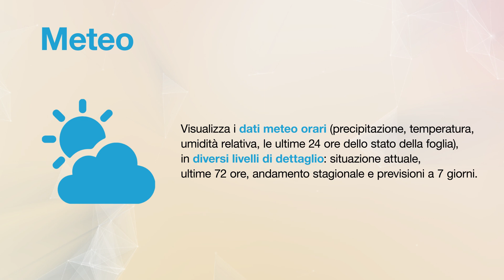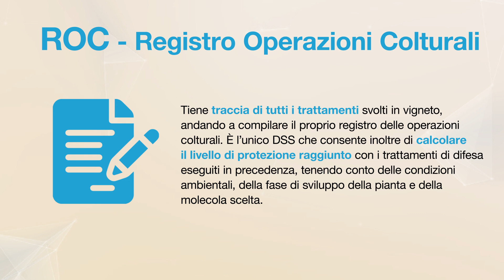Le funzionalità di Agrigenius Uva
Scopri in questo video tutte le funzionalità di Agrigenius Uva.
Scopri in questo video tutte le funzionalità di Agrigenius per l'uva da tavola.
Agrigenius è il nuovo sistema di supporto alle decisioni di BASF, un tutor che ti supporta nella gestione delle colture secondo i principi dell'agricoltura sostenibile e di precisione. È configurato come un sistema di supporto decisionale che, attraverso sensori in loco e diverse fonti di informazione, raccoglie continuamente dati complessi su tutti gli aspetti legati alla gestione agronomica in campo, fornendo alert in tempo reale e consigli operativi chiari sugli interventi da realizzare.
Agrigenius è stato sviluppato da BASF in collaborazione con Hort@